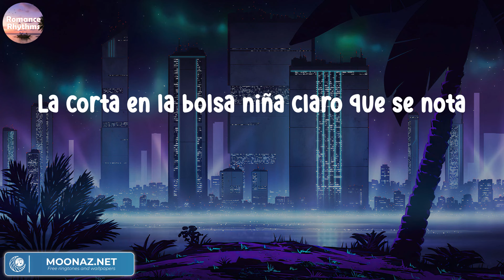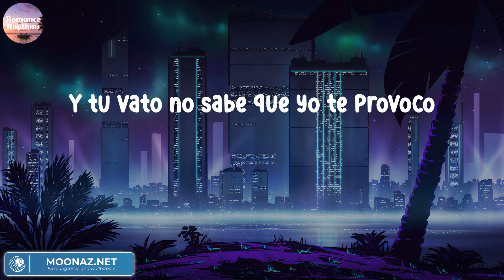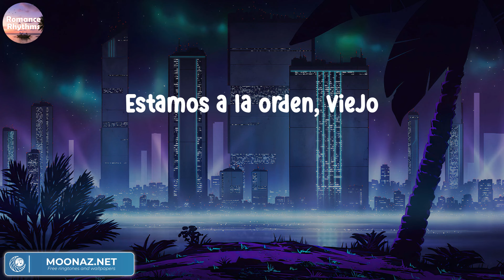Fuerza Regida - HARLEY QUINN | Letras.Lyrics